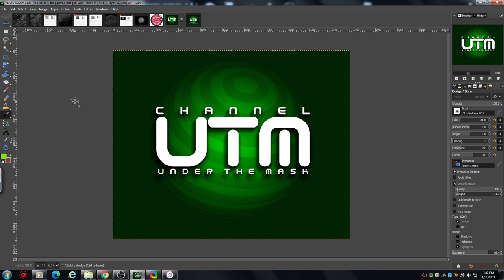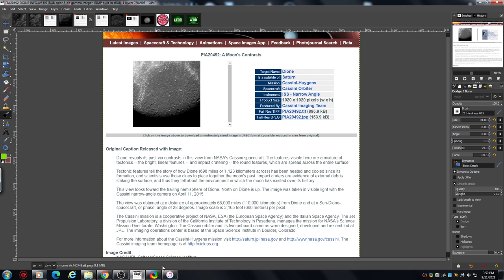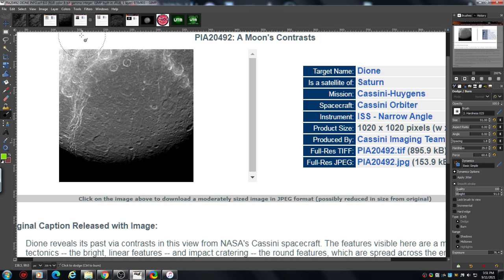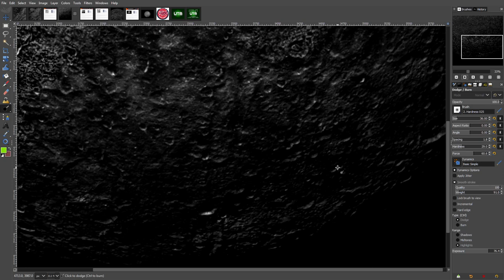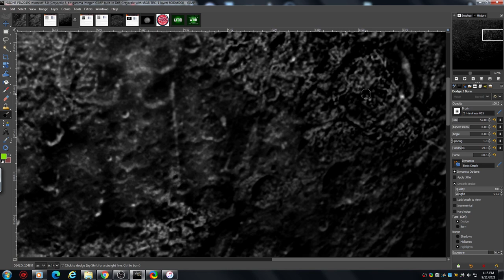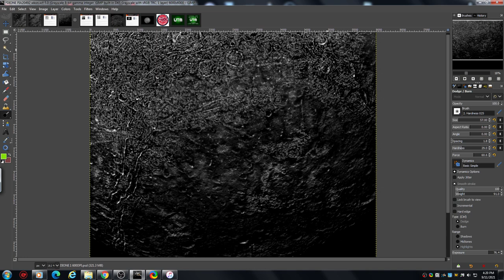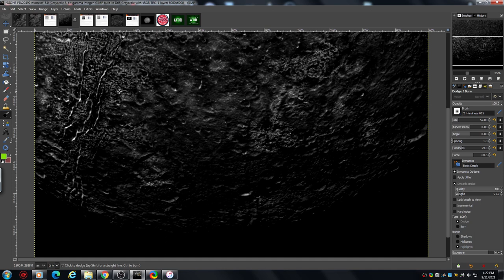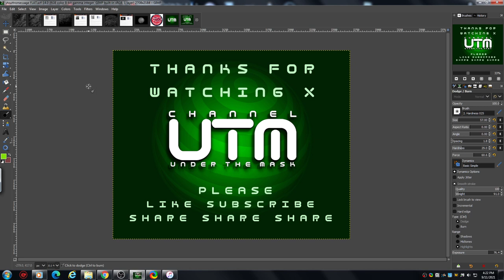DIONE SATURN MOON PT2-FANTASTIC STRUCTURES & TRAVEL SYSTEMS !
Welcome to CHANNEL UNDER THE MASK.
Looking at DIONE one of SATURNS moons which  is covered in bizarre structures, buildings and adjoining travel systems !!
This is a tutorial based research channel showing you how discover the hidden civilisations that exist in our solar system!
Using GIMP, GNU image manipulation software.

CREDITS: NASA/JPL-CALTECH/SPACE SCIENCE INSTITUTE.